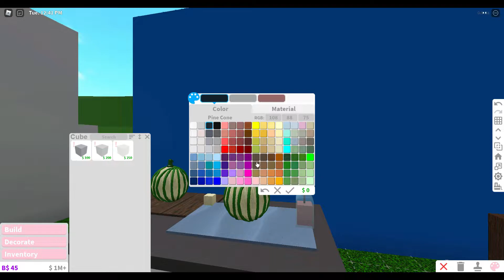BLOXBURG FALL/AUTUMN PUMPKIN STAND or PHOTOSHOOT HACKS/BUILD[ROBLOX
Hey subscribers!! build a pumpkin stand and your own pumpkins, caramel apples, apple cider plus much more!!!
happy building

CREDITS: placemat cloning hack  @Floatie [FloatRoblox]
                 sphere hack @J4WE5

00:00:44 making a start on the stand
00:01:57 pumpkin on placemat/cake stand
00:04:26 white/green pumpkin
00:05:44 cabbage
00:06:14 squash
00:07:09 mini pumpkin
00:09:13 caramel apple
00:10:10 asparagus
00:11:27 green pumpkin
00:12:11 plank hay bale hack
00:12:40 vegetables falling out of wheel barrow
00:13:28 box of apples
00:21:20 pumpkin spice/apple cider

PLEASE NOTE THAT PRICES ARE A ROUGH ESTIMATE

pumpkin 3.8k
white/green pumpkin 5.9k
cabbage 3.8k
squash 500$
mini pumpkin 9.2k
caramel apple 600$
asparagus 1.9k
green pumpkin 250$

DECALS
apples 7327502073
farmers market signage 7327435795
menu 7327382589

🏘 BUILDING TIPS 🏘
*WATCH THE VIDEO BEFOREHAND, AS SOMETIMES I DELETE AND CHANGE THINGS
* SLOW THE VIDEO DOWN
* MUTE THE MUSIC
* PAY ATTENTION TO WHAT GRID IS BEING USED AT ALL TIMES
* PLACE ITEMS EXACTLY HOW I HAVE
* BE CAREFUL WHEN PLACING STRUCTURAL ITEMS - THE SLIGHTEST  MOVEMENT CAN CAUSE ISSUES
* SEE PRICE AS A GUIDELINE WHEN I RESIZE BASIC SHAPES AND OTHER ITEMS
* BE PATIENT
* BREATH  -DW JUST DON'T GIVE UP
* JUST HAVE FUN, SOON IT WILL ALL FALL INTO PLACE!